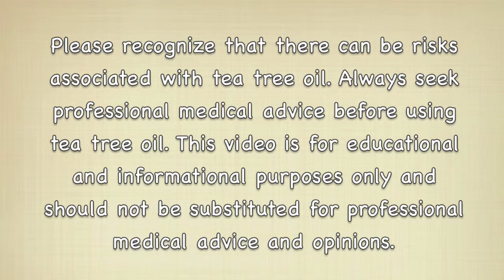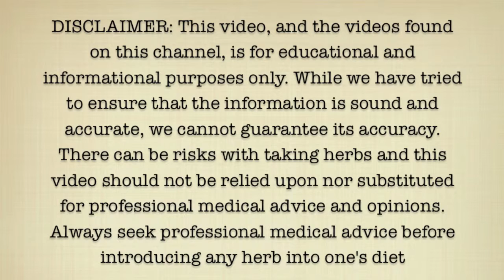Top 4 Health Benefits of Tea Tree Oil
Here are my the top 4 health benefits of tea tree oil.